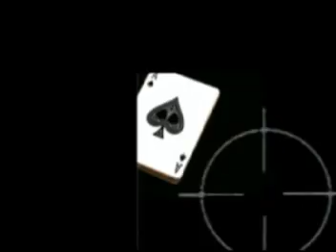Polar express- RCT3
Polar Express in RCT3 1st December special
first minute is from the movie itself and then after that it is RCT3